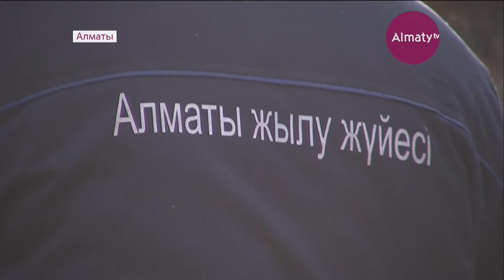Алматыда бүтін бір ықшамаудан жылусыз отыр (29.01.18)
Алматыда жылу құбыры жарылып, бүтін бір ықшамаудан жылусыз отыр. Апатты жағдай таңғы сағат 7-лер шамасында болған. Істен шыққан құбырды жөндеуге жұмысшылар бірден жеткен. Жалпы 70 нысан ыстық судан ажыратылыпты. Оның ішінде мектеп пен балабақша бар. Қытымыр қыс қысқандықтан жоғары сынып оқушылары үйлеріне қайтарылған. Жылу энерго кешенінің өкілдері үйлердің жартысына жылу түске қарай берілгенін айтты.